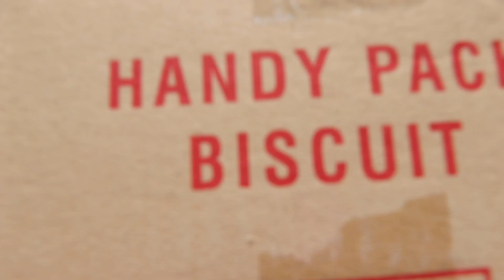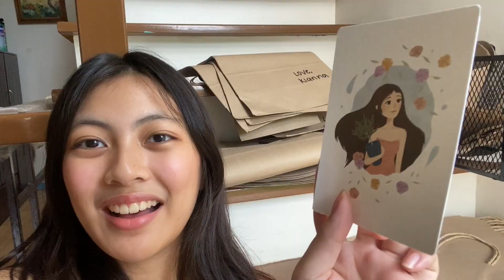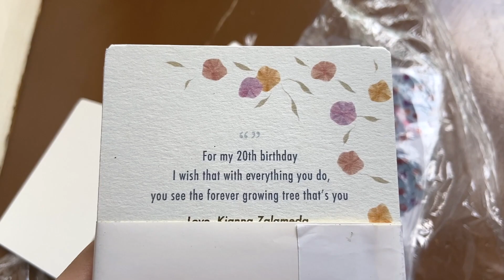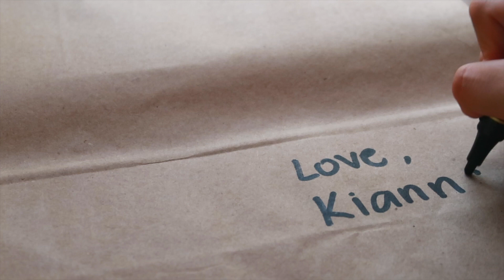20 things i learned from 20 years + gifting friends with tree seedlings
For my 20th birthday, I wanted to give out some tree seedlings to my friends! Here, things also got kinda senti as I share 20 lessons and all the things in between from my 20 years of life. Hope you enjoy!

Also, that was such a long break. I break from youtube... I can't believe there's 1,000 of you guys? Thank you!